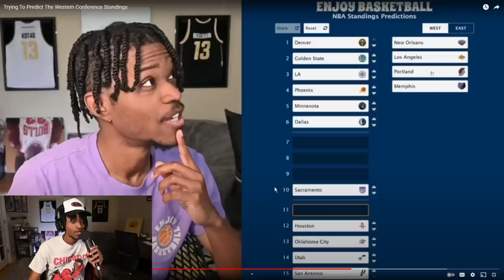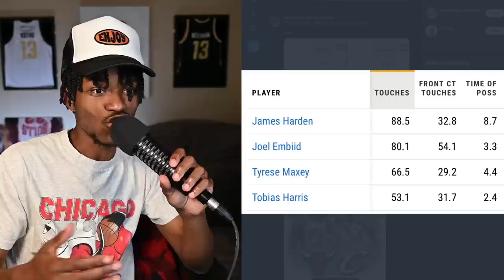The NBA Is Unpredictable, and I Love It…